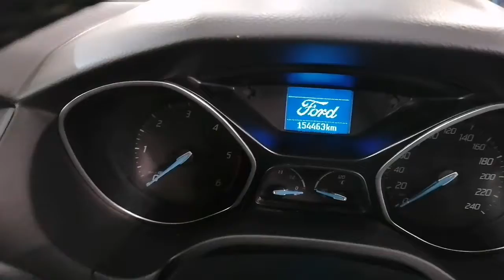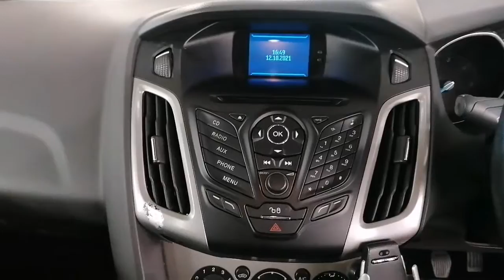2012 FORD FOCUS EDGE 1.6 TDCI 95PS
2012 FORD FOCUS EDGE 1.6 TDCI 95PS